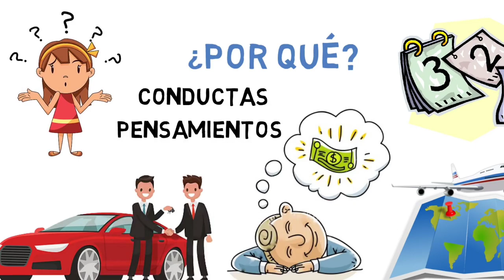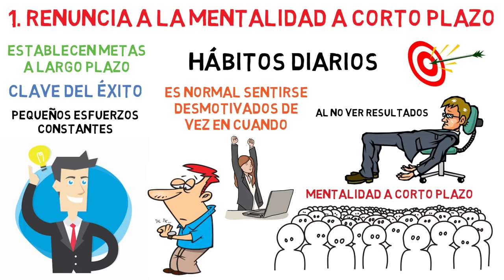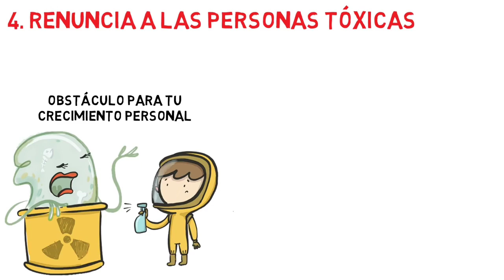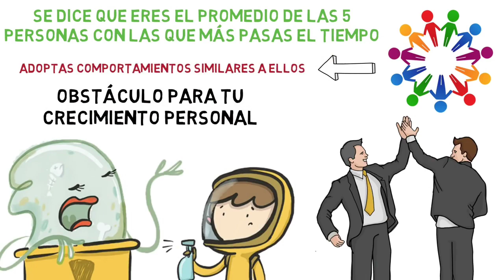para ser exitoso debes eliminar estos 4 pasos